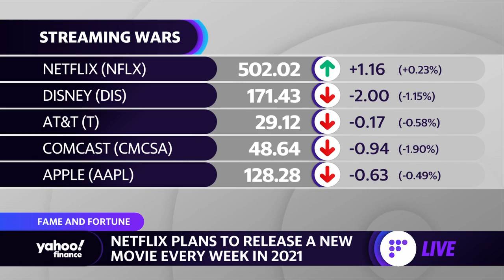Netflix plans to release one movie a week in 2021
Netflix plans to release one new movie every week in 2021. Yahoo Finance’s Alexandra Canal reports the latest news on Netflix and other streaming platforms.